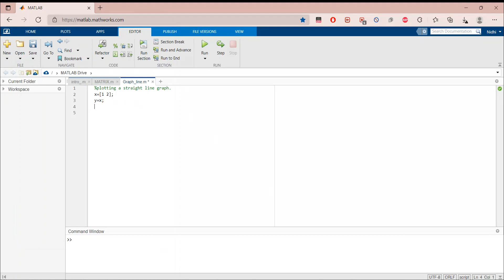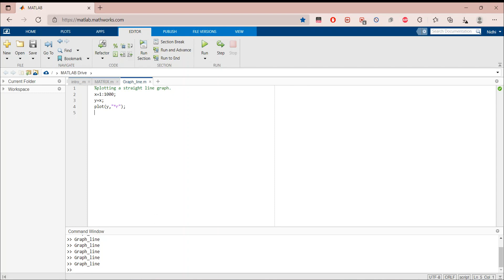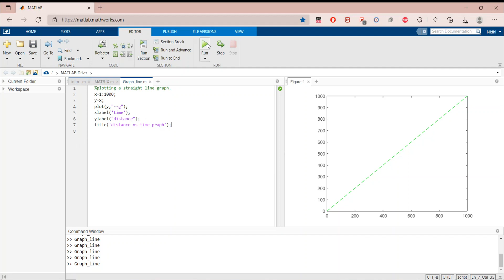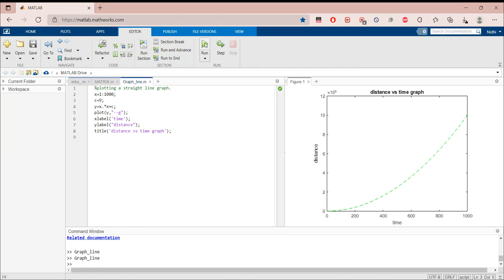How to plot a graph using MATLAB?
In this video, I have made a straight line graph using MATLAB.